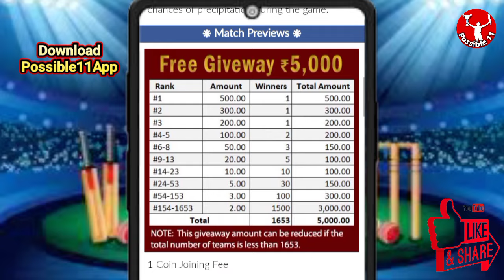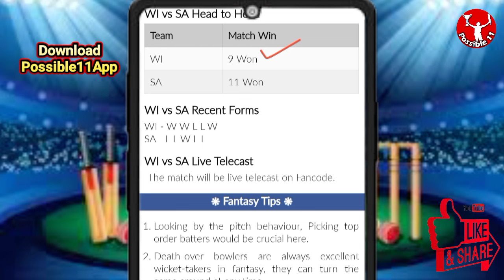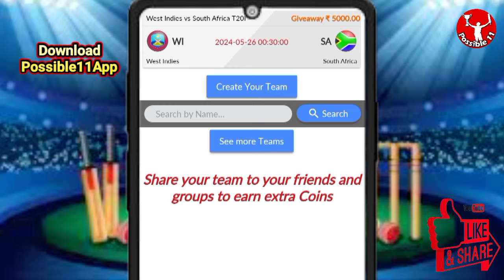WI vs SA Dream11 Team Prediction Today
West Indies vs South Africa Dream11 Prediction | WI vs SA Dream11 Prediction | West Indies vs South Africa T20I

WI vs SA Match Prediction

WI vs SA Dream11 match preview
WI vs SA Live Streaming
WI vs SA playing11
WI vs SA Dream11 Team Prediction
WI vs SA Dream11 today
Dream11 WI vs SA
WI vs SA Dream11 today match
WI vs SA Dream11 league
Dream11 WI vs SA  on 26 May
0:30 AM IST
WI vs SA D11 Team
WI vs SA Dream11 analysis
WI vs SA Dream11 West Indies vs South Africa T20I
SA vs WI Dream11 West Indies vs South Africa T20I
WI vs SA Dream11 experts
West Indies vs South Africa Dream11
SA vs WI Dream11 today match
WI vs SA Dream11 Cricket
West Indies vs South Africa Dream11 prediction
West Indies vs South Africa Dream11 team
SA vs WI d11 team
SA vs WI Dream11team
South Africa vs West Indies Dream11 Team prediction
Dream11 Today Match
SA vs WI playing 11
SA vs WI playing today
WI vs SA T20 today match playing 11
Dream11 team of today match
WI vs SA Team Updates
WI vs SA Dream11 today team
WI vs SA Dream11 today Prediction
South Africa vs West Indies Dream11
WI vs SA Fantasy Team
WI vs SA Dream11 team of today match
WI vs SA Dream11 team today match